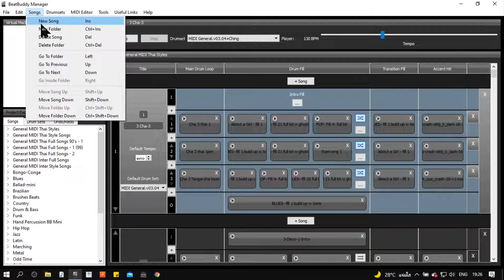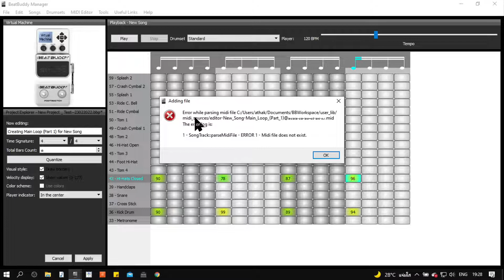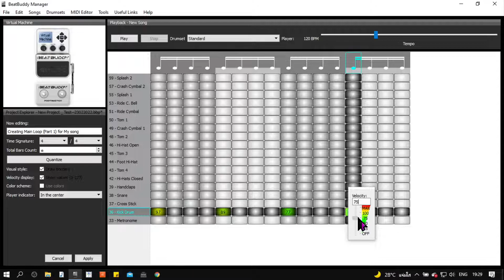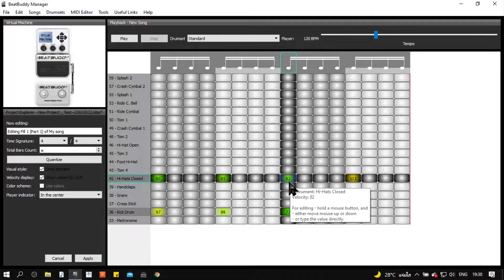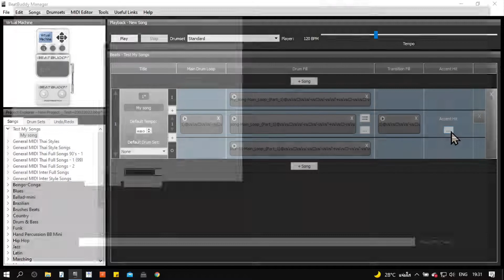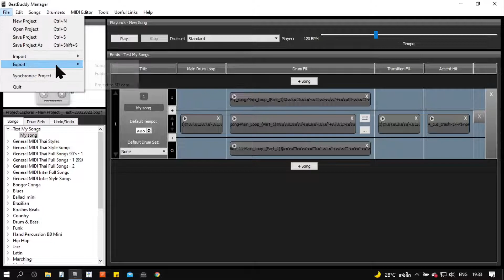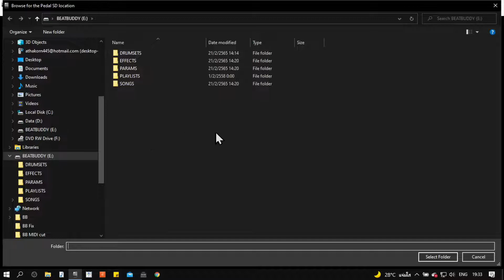BeatBuddyManager : วีธีการสร้างจังหวะ